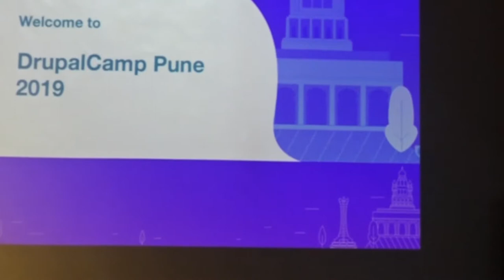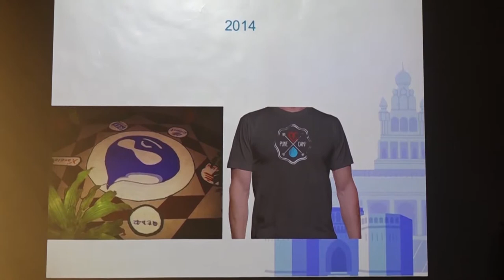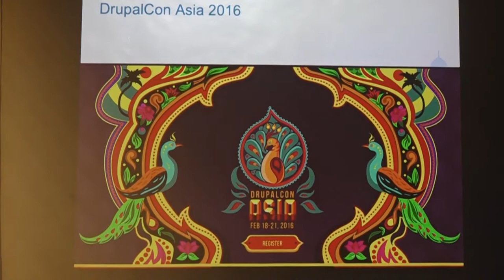Welcome Note - Prashad Shirgaonkar - Drupal Camp Pune 2019